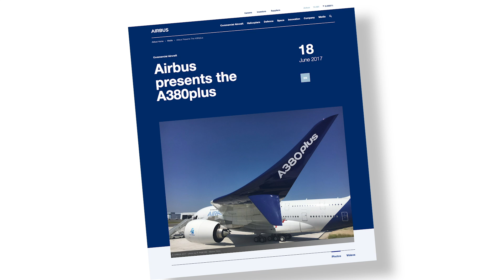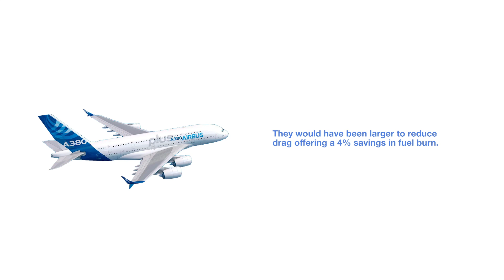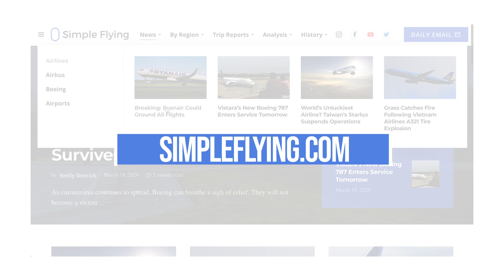The Airbus A380plus: The Superjumbo That Never Was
The Airbus A380plus is the aircraft that could have made a real change to the lifespan of the A380, and yet, it never made it to production. With Airbus shutting down A380 assembly lines, we take a look at the superjumbo update that never was.

Photos: Airbus